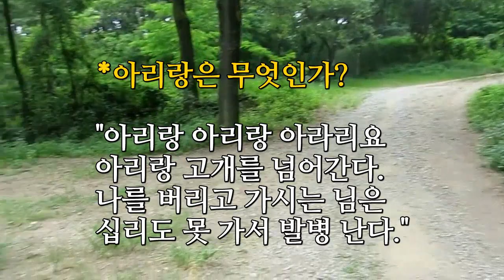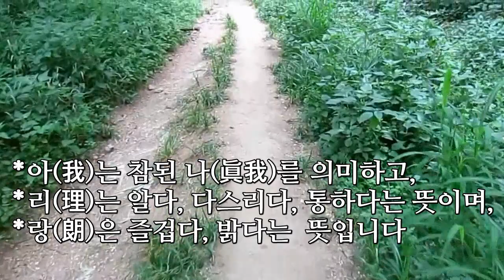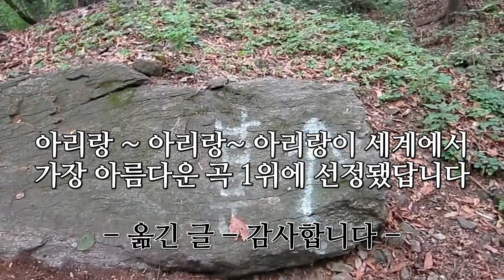아리랑의 참뜻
"아리랑의 뜻에 대해 외국인이 물으면
제대로 답하지 못했는데 확실하게 알고 가세요!"

[아리랑은 무엇인가?]

"아리랑 아리랑 아라리요
아리랑 고개를 넘어간다.
나를 버리고 가시는 님은
십리도 못 가서 발병 난다~."

아리랑은 작가 미상의 우리나라 민요로써
남녀노소 누구나 잘 알고 부르는 노래로
우리는 아리랑을 흔히 사랑에 버림받은
어느 한 맺힌 여인의 슬픔을 표현한 노래로
생각하는데 아리랑이라는 민요 속에도 담긴
큰 뜻이 있습니다.. 78

💘원래 참 뜻은
참 나를 깨달아 인간 완성에 이르는
기쁨을 노래한
깨달음의 노래입니다.

*아(我)는 참된 나(眞我)를 의미하고,
*리(理)는 알다, 다스리다, 통하다는 뜻이며,
*랑(朗)은 즐겁다, 밝다는  뜻입니다.

그래서
아리랑(我理朗)은
참된 나(眞我)를 찾는 즐거움이라는 뜻입니다.

"아리랑 고개를 넘어간다"는 것은
나를 찾기 위해 깨달음의 언덕을 넘어간다는
의미이고,
고개를 넘어간다는 것은
곧  피안의 언덕을 넘어간다는
뜻이기도 합니다.

"나를 버리고 가시는 님은 십리도 못 가서
발병 난다."의 뜻은
진리를 외면하는 자는 얼마 못 가서
고통을 받는다는 뜻으로,
진리를 외면하고
오욕락(五慾樂)을 쫓아 생활하는 자는
그 과보로 얼마 못 가서 고통에 빠진다는
뜻이랍니다.

이러한 아리랑의
이치(理致)와
도리(道理)를 알고 나면 아리랑은
'한(限)의 노래'나
저급한 노래가
아님을 알 수 있습니다.

이렇게 깊은 뜻이 담겨 있는 우리의 민요,
아니 이제 전 세계인의 노래입니다

아~리랑~ 아~리랑~ 아리랑이 세계에서
가장 아름다운 곡 1위에 선정됐답니다.

영국, 미국, 프랑스, 독일, 이탈리아
작곡가들로 구성된 선정대회에서 82%라는
높은 지지율로 단연 1위에 올랐다는군요.

특히 선정단에는 단 한 명의 한국인도
없어 더욱 놀라게 했답니다..♡

- 옮긴 글 -